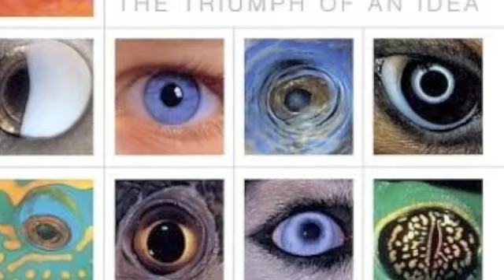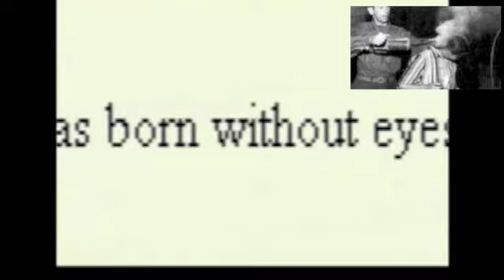A Lesson for How the World Works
It's as though we have collective amnesia. After all the progress we've made on the environment we still get people, like How the World Works, clamoring for us to bring back DDT. We're told that it's saved countless lives and that we are killing people by not using it. This is usually brought up in reference to Africa and Malaria.

In this video we look at the larger picture of why DDT is harmful and give How the World Works a lesson in evolution.

Just added a great vid by fellow Youtuber Anarchist Community on children with cancer: